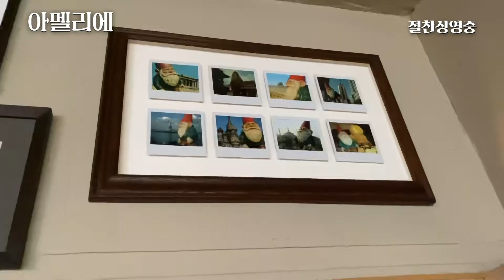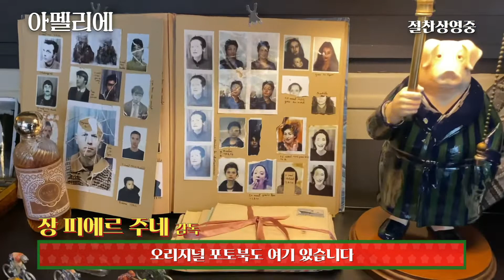[아멜리에] 장 피에르 주네 감독의 재개봉 축하 영상